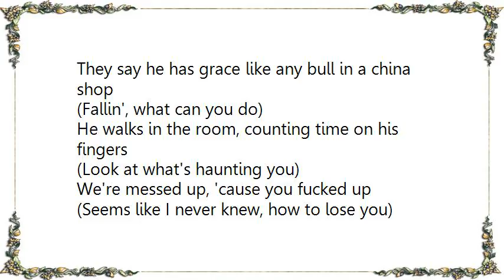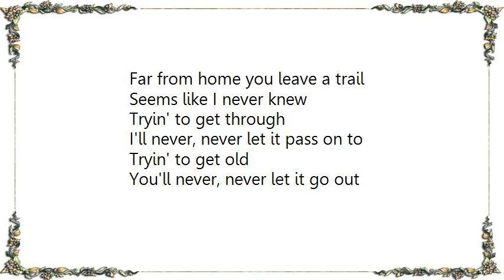Brendan Canning - Antique Bull Lyrics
[Lyrics Brendan Canning - Antique Bull]
They say he has grace like any bull in a china shop
(Fallin', what can you do)
He walks in the room, counting time on his fingers
(Look at what's haunting you)
We're messed up, 'cause you fucked up
(Seems like I never knew, how to lose you)

Break in two I do now count your fingers
Far from home you leave a trail

See anymore?
It was obvious
By now you should know
How can all get lost so far

Seems like I never knew
Tryin' to get through
I'll never, never let it pass on to
Tryin' to get old
You'll never, never let it go out